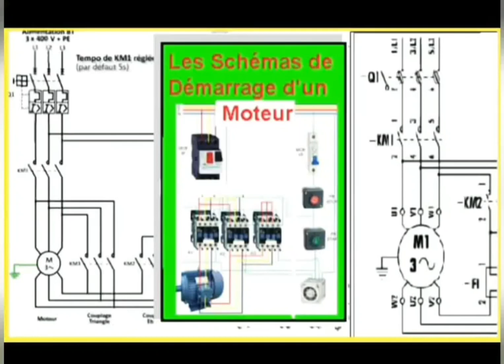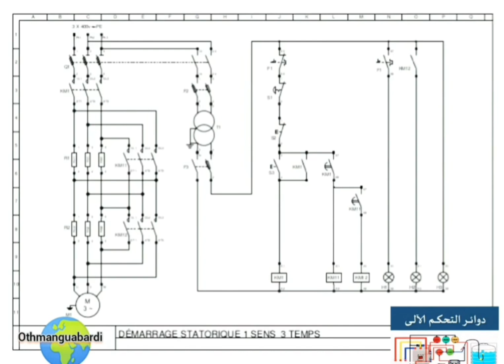2023 schémas de démarrage statistique 1sens 3 temps